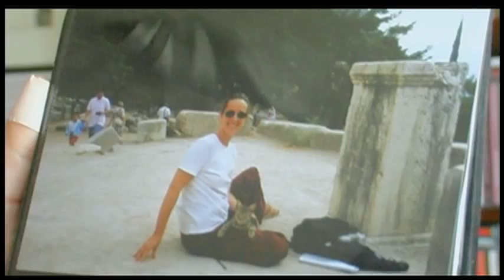The Ultimate Craigslist Story - 24 hours on craigslist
This is a clip from the 2003 documentary "24 hours on craigslist".

In 1995 craigslist.org was born in the Bay Area: a free, down-to-earth and uncensored bulletin board that revolutionized the ease and speed with which people could communicate, exchange goods and services, and create community.  Primarily focusing on housing, jobs, items for sale and personal ads, the site soon became a hub for San Francisco's wired community.

2003.  Craigslist is big.  Really big.  Over 1/3 of all Bay Area internet users utilize craigslist on a regular basis. Outside of the Bay Area, craigslist has spread to 31 cities across the globe, with no sign of slowing.  In San Francisco alone, the site receives over 23,000 posts daily, with page views close to 29 million daily.  With no advertising, no commercialization and only word-of-mouth promotion, craigslist has become a phenomenon.  And it's still free.

Our film:

From a single post on craigslist we assembled eight film crews and a soundtrack to document a random day-in-the-life of what has evolved into the world's largest community board. Not just the "Best-Of" or the "Success Stories", but a real, down-to-earth look at the fastest-growing grassroots cyber-community in the city that started it: San Francisco.

This is that day: August 4, 2003:

An Ethel Merman drag queen searches for the perfect backup band for her Led Zeppelin covers. A suburban professional woman assembles a diabetic cat support group. A couple seeks the perfect rabbi for their marriage.  An aging, would-be mother finds her ideal sperm donor. Doors for sale, one night stands, compulsive roommates, transsexual erotic services.  The mundane and the sublime, the ridiculous and the profound, all come together to paint a portrait of a thriving, humanistic community in the midst of an ever-accelerating culture.